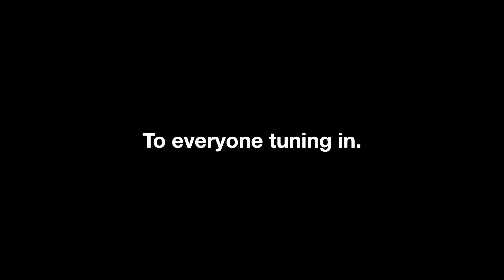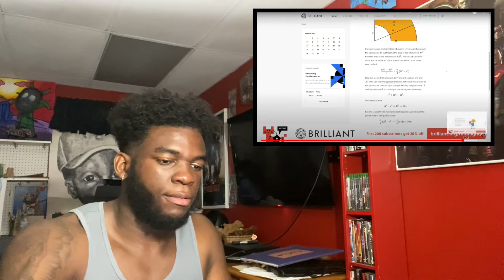The Brutal Truth of Omni-Man | Reaction (OMNIMAN A DIFFERENT BREED‼️😈)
Hello guys this is Savion aka SavyReacts. I would like to thank anyone and everyone who choose to click on this video you won't be disappointed. And if you stay with me on this journey you guys are going to grow with me. 🙏🏽❤️